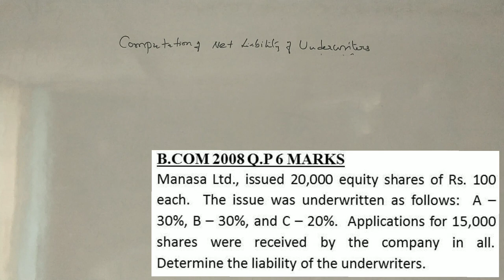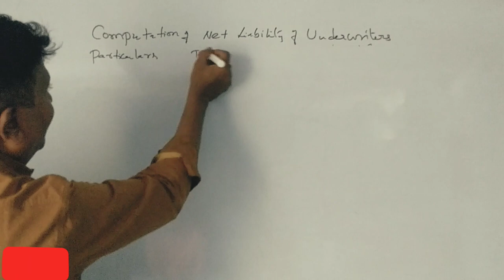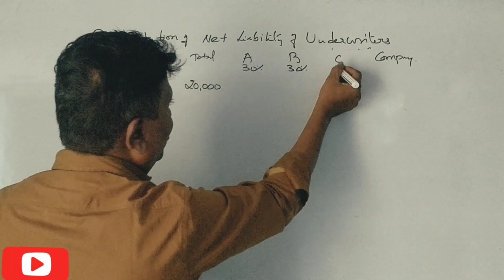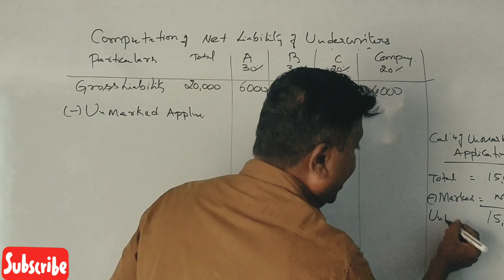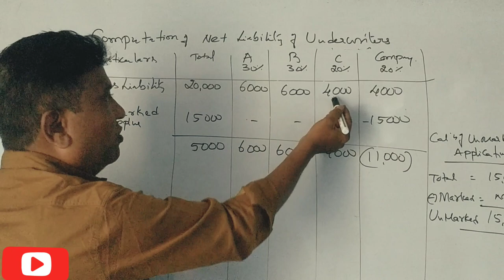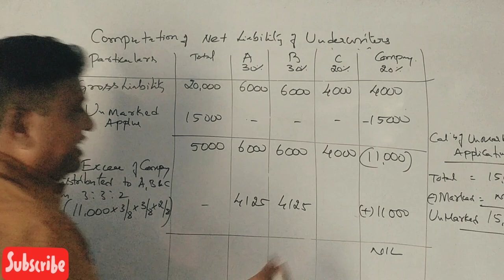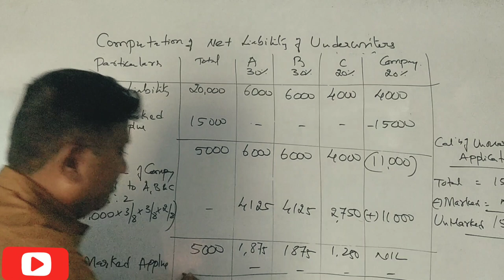Underwriting of shares in Kannada PART 11 - B.COM 2008 Question Paper 6 Marks